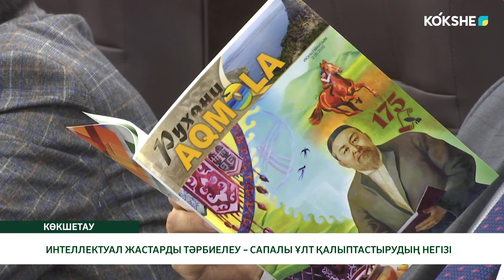ИНТЕЛЛЕКТУАЛ ЖАСТАРДЫ ТӘРБИЕЛЕУ – САПАЛЫ ҰЛТ ҚАЛЫПТАСТЫРУДЫҢ НЕГІЗІ